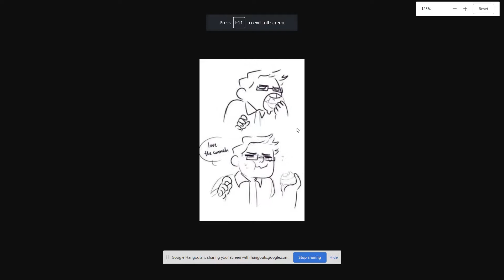Bed Wars Highlights (Featuring Crunch)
Yes, this is my first video in almost a year.
This is very different then the rest of the content on my channel as well. I have no idea how many people are going to watch or enjoy this video, but I hope it makes someone smile.
I'm not going to go into why iv'e been gone for so long, I don't think many people noticed anyway.

This is a video I recorded 6 months ago with my best friend. It was about 1.5 hours long and I cut it down to 15 minutes. I'm not very good at editing so i'm sorry it not as good as other content out there. Sorry its taken so long to get out some content. Seriously I recorded this in March. What is wrong with me.